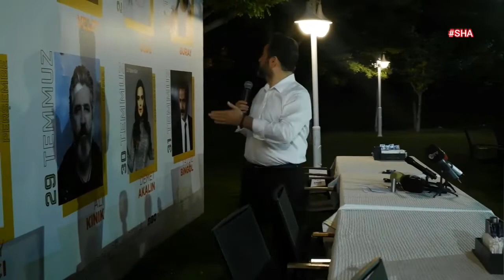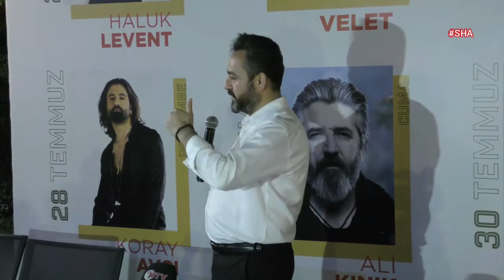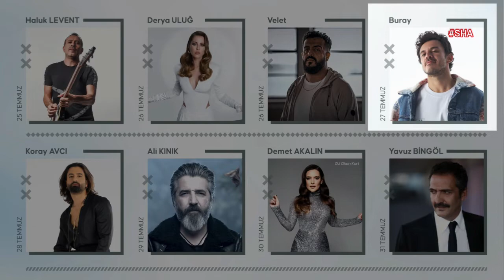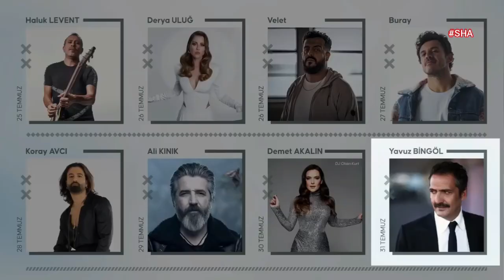Kahramanmaraş’ta ‘Mahzuni Şerif’ festivalinin lansmanı yapıldı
Kahramanmaraş’ın Elbistan Belediye Başkanı Mehmet Gürbüz,  yapılacak ‘Mahzunu Şerif’ festivalinin lansmanını gerçekleştirdi.
Kahramanmaraş Kervanhan Tesislerinde gerçekleşen basın toplantısında konuşan Başkan Mehmet Gürbüz, “Hayali olmayan insanlar, aslında yeryüzünde iddiası olmayan insanlardır. Elbistan Festivalinde de beklentilerimiz ve hayallerimiz var. Bu şehrin makus bir sıçrama serüveni var. Büyük hedefleri olan bir şehir. Sektörleri büyütmek, ihracatçı firmalara sahip olmak, firmalarımızı Türkiye’nin büyük firmaları arasına girdirmek gibi bir hedefimiz var. Bu kolay değil ama büyük hayaller kurarak; o hayali gerçekleştirmek için birçok çaba harcıyoruz. Bunlar tek başına olmuyor. Beraberinde bazı şeyler gerekiyor. Bu da şehrin tanınması, sektörün tanınması ve kentteki ekonominin birleşmesi ile olur. Biz, kentimizin ismini hem ulusal hem de küresel ölçekte tanıtalım istiyoruz” dedi.
Gürbüz, konuşmasının devamında ise, “Yurtdışında yaklaşık 200 bin civarında yaşayan insan kaynağımız var. 70-80 yıl önce göçmüşler ve yurtdışında ciddi çalışmalar yapmışlar. 2.3.kuşak buralardan dönüyor. Elbistan’a ve Türkiye’ye önemli katkılar sunuyorlar. Bu büyük bir potansiyel. Ulusal ölçekte planlanan bu festival için çevre illerden ve Türkiye’nin çeşitli şehirlerinden gelen vatandaşlarımızda eklenince şehrimizde önemli bir ekonomik canlılık oluşuyor. Hem şehrimizi tanıtımını yapıyoruz hem de yerel esnafımızın kalkınmasına olanak sağlıyoruz. Türkiye’nin en büyüğü olmaya aday olan festivalimize kimler katılıyor? 25 Temmuz Haluk Levent, 26 Temmuz Derya Uluğ, Velet, 27 Temmuz Buray, 28 Temmuz Koray Avcı, 29 Temmuz Ali Kınık, 30 Temmuz Demet Akalın-DJ Okan Kurt, 31 Temmuz Yavuz Bingöl katılım sağlayacak. Bu yılki festivalimizin ana teması bölgemizin yetiştirdiği en önemli değerlerden biri olan Aşık Mahzuni Şerif olacak. Konserlerde ve diğer etkinliklerde, onun türkülerine ve eserlerine dair izler yer alacak. Tüm vatandaşlarımızı bu duygu ve düşünceler ile saygıyla selamlıyor, Aşık Mahzuni Şerif anısına düzenlenecek olan Elbistan Festivaline davet ediyorum” diye konuştu.
Toplantı, etkinlikte hediye edilecek sıfır kilometre otomobilin tanıtımı ile sona erdi.